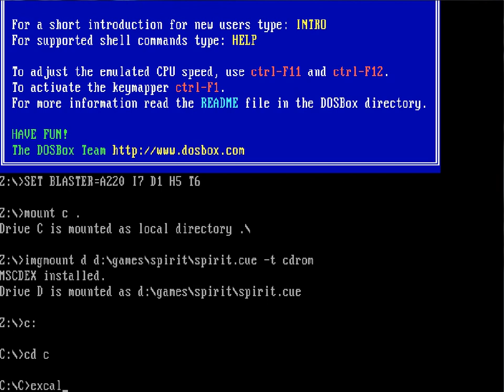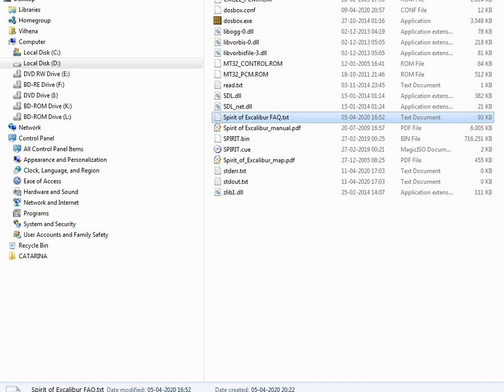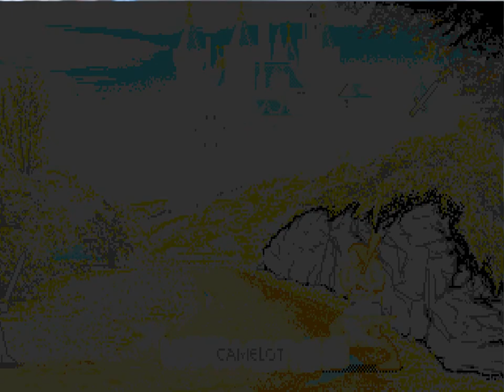Spirit of Excalibur [PC DOS, 1990] part 1/4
Based on the Arthurian Legends and using an improved engine of the emblematic War in Middle Earth, this is a 1990 strategy game with adventure and RPG elements.
I did this longplay for the amusement of the retro community, because at the present date there is no other one on youtube. I played the PC CD-ROM version on DOSBox. I apologize for the low quality of the video, with ocasional sound stuttering and some later voice/music desynchronisation. I don't have a clue why that happened, because during play all did go very well. I hope i will inspire someone to do a better version. I think this game deserves it.
This game tells the history of what befell Camelot after the death of King Arthur and is divided in 5 episodes, with the first being the easiest one and the second the hardest. This video contains the first two episodes. We play the role of a regent who holds the throne while chaos spreads through Britain and must restore Arthur's kingdom to some semblance of what it was before, gathering the Knights of the Round Table, who have broken their fellowship. Besides, we have to defeat the sons of Mordred and stop Morgan LeFay's plans.
This is only part 1 of the longplay. If i have enough requests, i will be playing and uploading the rest of it.

Spirit of Excalibur is a property of Synergistic Software and Virgin Mastertronic.